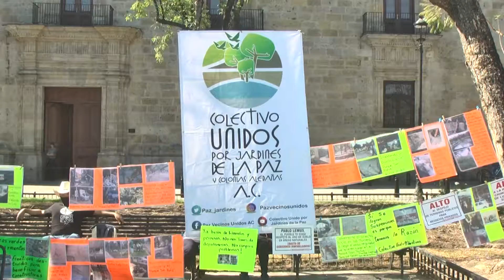El colectivo Luz de Esperanza se manifestó para seguir con la búsqueda de sus seres queridos